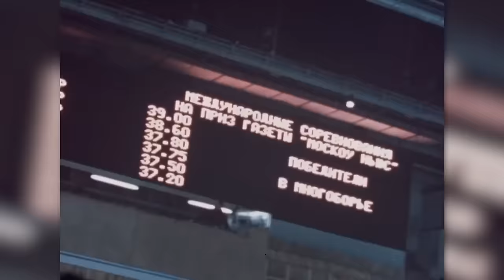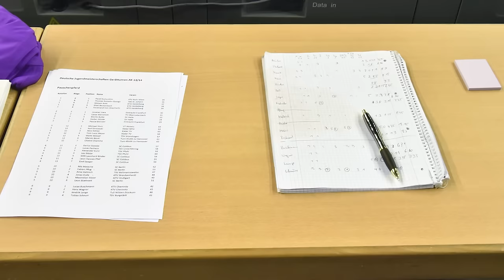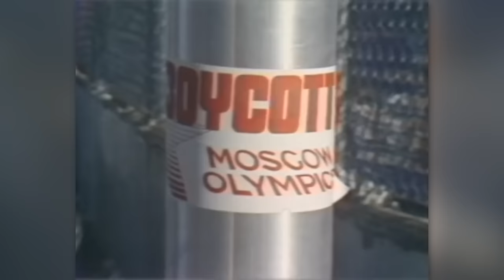The DARK And TRAGIC SIDE Of GYMNASTICS In CHILDREN - ELENA MUKHINA CASE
The dark side of the gymnastics no one talks about. Gymnastics is a sport where athletes do amazing flips and moves, showing off their strength and balance. It's really cool to watch because they can do things that seem impossible, like flying and spinning in the air. But, this sport is also tough. It takes a lot from the gymnasts, and sometimes they can get hurt or die if things go wrong. Join us as we delve into the dark side of gymnastics no one talks about, looking into the lives of well known gymnasts that have been victims of this dark side. We start with.